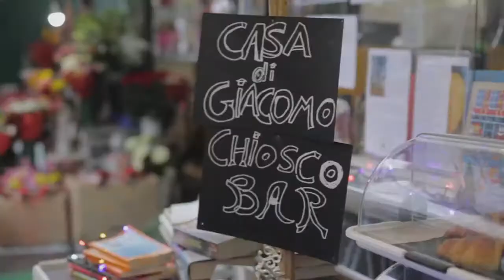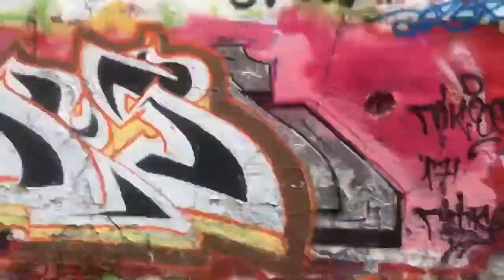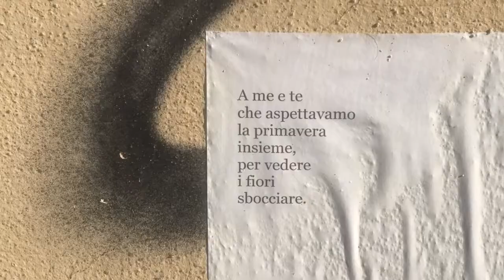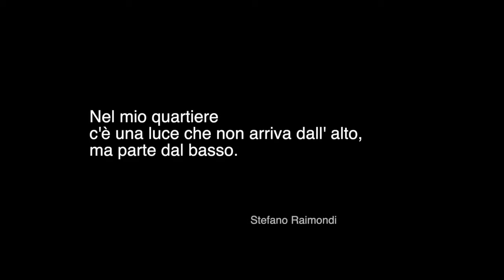RIPRENDIAMO IL QUARTIERE - Il Corvetto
Il  video (documentario e didattico)  è nato da un progetto di  educazione all'immagine e video narrazione  condotto con gli studenti della classe 3a E dell'I.C "Marcello Candia di Milano".  Con riprese in soggettiva e con riflessioni immediate  i ragazzi e le ragazze hanno raccontato il quartiere dove vivono: Corvetto.  Il Progetto è stato condotto dall’Associazione di volontariato Angela Giorgetti e  dalla casa di produzione Ardaco.
Il titolo del docu-film [ Riprendiamoci il Quartiere]  allude all'obiettivo del progetto: aiutare i ragazzi a riflettere sull'importanza dei luoghi di vita nella crescita e nella costruzione dell'identità. Il laboratorio (circa 20 ore, da novembre e a febbraio 2020  è stato condotto da Enzo Coluccio, regista e produttore e Alice Marinoni, drammaturga e coordinatrice, affiancati da Simone Frulio, esperto di comunicazione dei media, Ivan Ferrero, psicologo delle nuove tecnologie, Alice Patriccioli, fotografa e Mirko Montemurro, operatore e montatore. Hanno partecipato: Stefano Raimondi (poeta milanese), Josh Zona4 e Cisky (musicisti),  Akueson Adotey (danzatrice), Giacomo Sarasso (titolare del chiosco di Piazzale Corvetto).